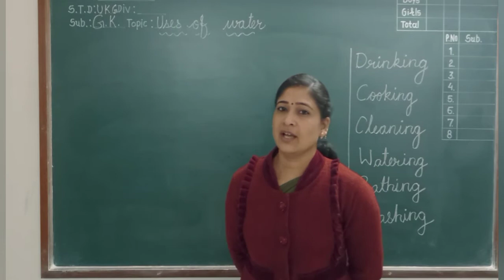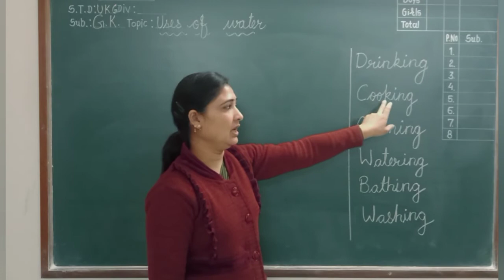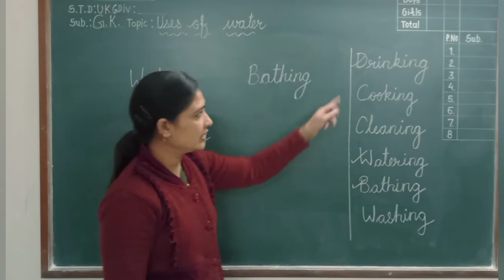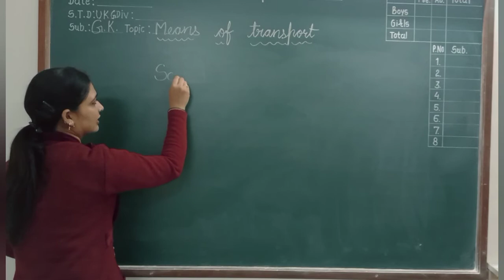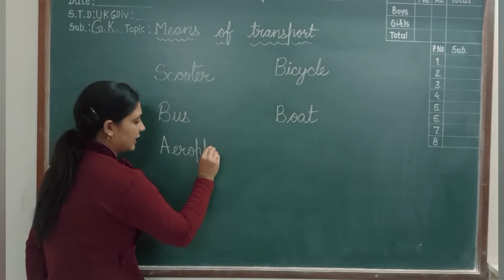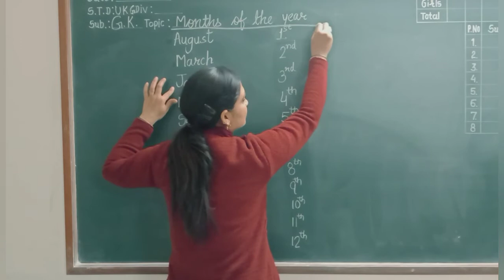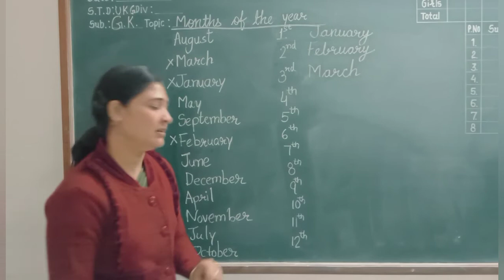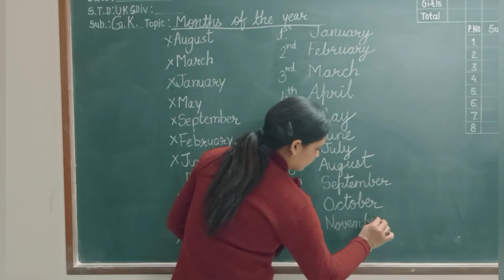U.K.G G.K Revision